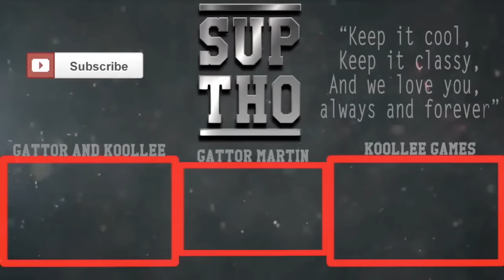CHARLIE ESCAPED FROM JAIL!! (PRANK) REACTION!!!